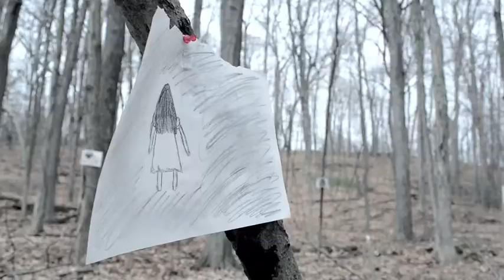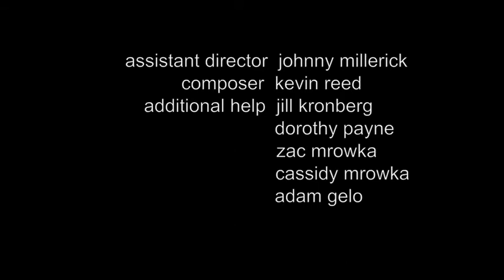To Be Alive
This original short was completed by EHHS video student Katie Hausler, with help from members of the Media Club and other students, during the 2013-14 school year.